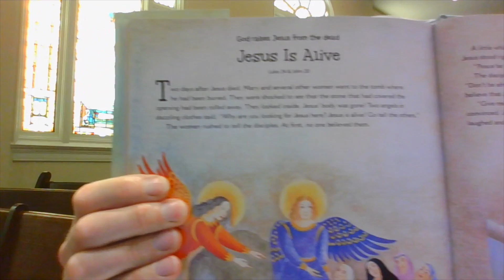Easter Tutu's Children's Bible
Easter reading from the Archbishop Desmond Tutu's Children's Bible